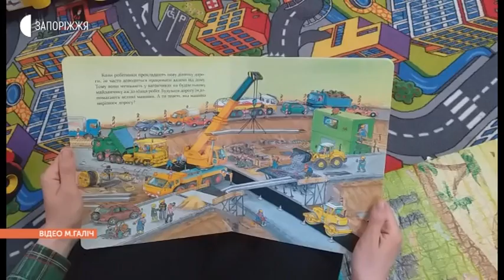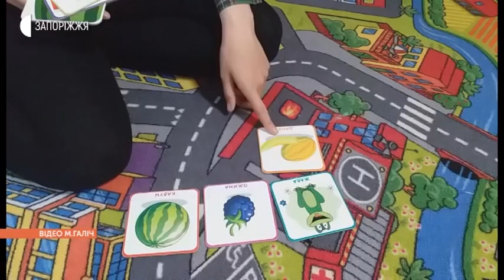Новини - Зайняття вдома дошкільнят - 13.05.2020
Через карантинні заходи вихованці комунального дошкільного закладу «ясла-садок №5 «Казочка» Вільнянської міської ради нині залишаються вдома з батьками, рідними тощо. Чим займається малеча вдома, дізнавалася Маргарита Галіч.